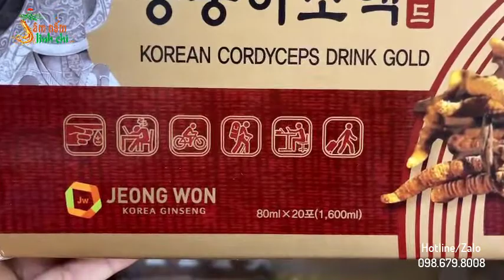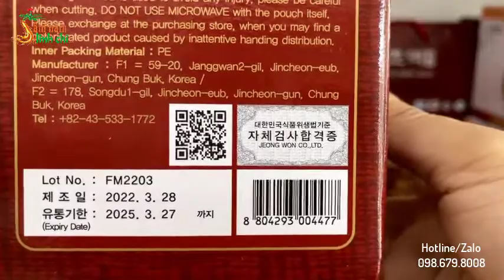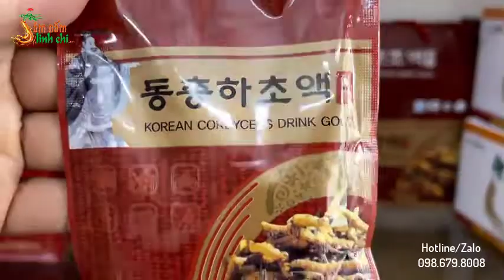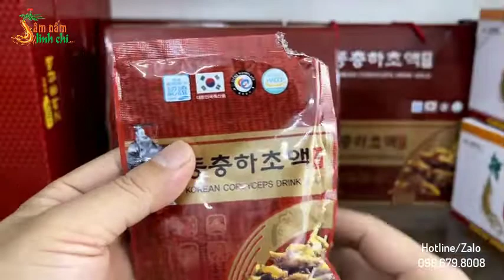Nước Đông Trùng Hạ Thảo JEONG WON Hàn Quốc - Thần dược cho sức khỏe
Nước Đông Trùng Hạ Thảo Hàn Quốc JEONG WON
Quy cách: hộp 20 gói x 80ml
Xuất xứ: JEONG WON - Hàn Quốc
Giới thiệu Nước Đông Trùng Hạ Thảo Hàn Quốc JEONG WON
Đông trùng hạ thảo có tác dụng bồi bổ cơ thể và phòng chống nhiều loại bệnh. Khi sử dụng đúng cách thì đông trùng hạ thảo sẽ phát huy những lợi ích tuyệt vời đối với sức khỏe con người.
Đông trùng hạ thảo là gì?
Đông trùng hạ thảo là một loại đông dược quý có bản chất là dạng ký sinh của loài nấm Ophiocordyceps sinensis thuộc nhóm nấm Ascomycetes trên cơ thể ấu trùng của một vài loài bướm trong chi Thitarodes Viette. Phần dược tính của thuốc đã được chứng minh là do các chất chiết xuất từ nấm Ophiocordyceps sinensis. Nó được sử dụng từ lâu trong y học cổ truyền Trung Hoa và y học cổ truyền Tây Tạng. Mùa đông nó là một loại côn trùng nhưng mùa hè nó là một loại cỏ. Đó chính là nguyên nhân của cái tên đông trùng hạ thảo.
– Nâng cao hệ miễn dịch: Đông trùng hạ thảo có tác dụng điều chỉnh, tăng cường tính miễn dịch cũng như năng lực thực bào của các tế bào miễn dịch. Nâng cao năng lực chống ung thư của cơ thể, tăng cường chức năng gan, thúc đẩy quá trình trao đổi chất, chống lại các bệnh tật.
– Đông trùng hạ thảo giúp chống mệt mỏi : Tác dụng của đông trùng hạ thảo có thể điều chỉnh nội tiết tố trong cơ thể, tăng cường tuần hoàn máu, nhanh chống loại bỏ Lactic axit và các chất bã trong cơ thể.
– Tác dụng bổ thận tráng dương  : Đông trùng hạ thảo có hiệu quả rất tốt đối với các triệu chứng như liệt dương, di tinh, đau lưng, mỏi gối, đổ mồ hôi trộn…..
– Chống lão hóa : Viên nang đông trùng hạ thảo có thể đào thải Radical có hại trong cơ thể, do đó có tác dụng chống lão hóa, kéo dài tuổi thọ……
– Phòng bệnh tim mạch: Đông trùng hạ thảo có tác dụng hạ đường huyết, hạ huyết áp, chống rối loạn nhịp tim và điều tiết khí oxy cho máu.
– Tan đàm, giảm hen suyễn : Đông trùng hạ thảo có tác dụng rất tốt về bổ thận, lợi phổi, cầm máu tan đàm, cải thiện chức năng phổi, viêm khí quản mãn tính của người già và hen suyễn…
– Loại bỏ bệnh mãn tính : Uống viên nang đông trùng hạ thảo lâu ngày sẽ có tác dụng rất rõ rệt đối với các bệnh như viêm gan mãn tính, viêm dạ dày mãn tính, viêm khí quản mãn tính và hen suyễn mãn tính….
- Nước Đông Trùng Hạ Thảo Hàn Quốc JEONG WON được chiết xuất từ đông trùng hạ thảo và một số loại thảo dược  quý hiếm có nguồn gốc từ Hàn Quốc như táo đỏ, nhung hươu, nấm linh chi,…sự kết hợp đó đã tạo nên một thức uống vừa ngon lại bổ dưỡng có tác dụng tuyệt vời, phù hợp cho cả người già, lẫn trẻ em, phụ nữ và đặc biệt là nam giới.
Thành phần Nước Đông Trùng Hạ Thảo Hàn Quốc JEONG WON
- Chiết xuất nấm đông trùng hạ thảo, nhà sản xuất đã ép, chưng cất trên dây truyền hiện đại để có được tinh chất của đông trùng hạ thảo. Đây là thành phần có giá trị dinh dưỡng cao nhất.
- Chiết xuất táo đỏ cô đặc: có vị ngọt dịu, hương thơm tự nhiên, giúp kích thích hệ tiêu hóa tốt, đường ruột ổn định, ngoài ra có hàm lượng vitamin C cao, giúp tăng cường sức đề kháng.
- Nấm linh chi cô đặc: đây cũng là một loại thảo dược vô cùng quý hiếm, ở dạng cô đặc, hàm lượng chất dinh dưỡng của nó cao gấp nhiều lần so với nám linh chi ở dạng tươi. Giúp thải độc gan tốt, giảm hàm lượng cholesterol trong máu, chống lão hóa, thanh lọc cơ thể
- Chiết xuất Angelica cô đặc từ quả bạch chỉ: giúp giảm các chứng đau đầu, căng thẳng, mệt mỏi và tăng cường sức đề kháng.
- Chiết xuất quả sơn thù du: loại quả này có tác dụng tốt cho nam giới, giúp tăng khả năng tình dục, khả năng sinh tinh mạnh. Ngoài ra còn giúp bồi bổ thận, giảm các triệu chứng đau lưng, tê thấp.
- Câu kỹ tử: có tác dụng tốt đối với các bệnh về ho lao, viêm phổi, người bị suy nhược hay người mới ốm dậy, giúp lấy lại sức khỏe nhanh chóng.
- Bên cạnh các loại thảo dược quý được bào chế dưới dạng chiết xuất cô đặc có hàm lượng dinh dưỡng cao, Nước Đông Trùng Hạ Thảo Hàn Quốc JEONG WON còn có các thành phần giá trị khác như nhung hươu, trầm hương, cam thảo, bột maca, chiết xuất địa hoàng.

Bảo quản: nơi khô mát, tránh ánh nắng mặt trời
Hạn sử dụng: xem trên sản phẩm (năm/tháng/ngày)

Nước Đông Trùng Hạ Thảo Hàn Quốc JEONG WON do Hàng Nhập Khẩu Á Âu phân phối sỉ toàn quốc (Hotline/Zalo: 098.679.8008)

Lưu ý: Sản phẩm này không phải là thuốc và không có tác dụng thay thế thuốc chữa bệnh.
@ Nước Đông Trùng Hạ Thảo JEONG WON hộp 20 gói x 80ml